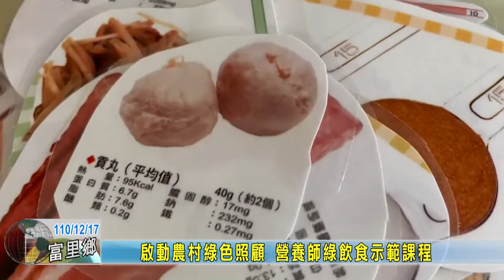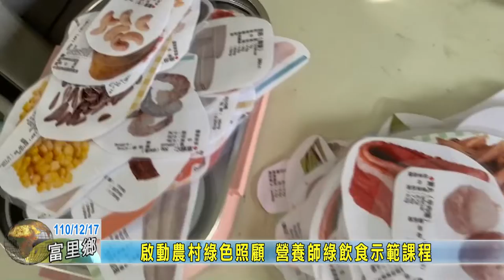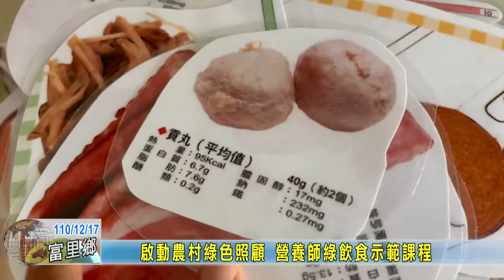20211217 04 啟動農村綠色照顧 營養師綠飲食示範課程